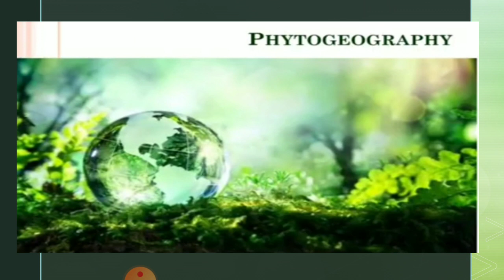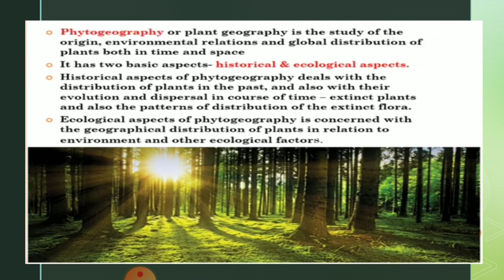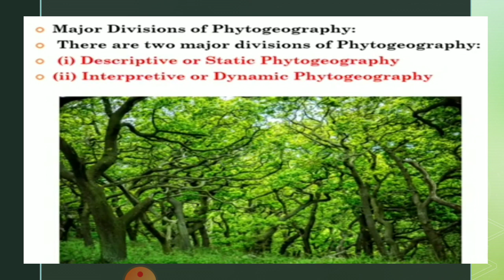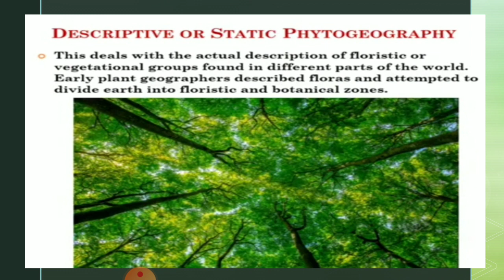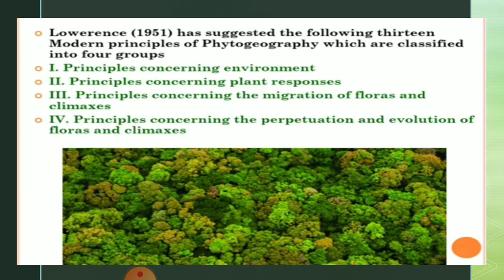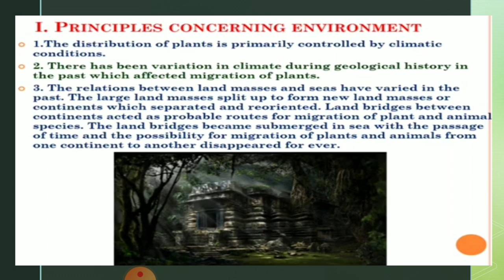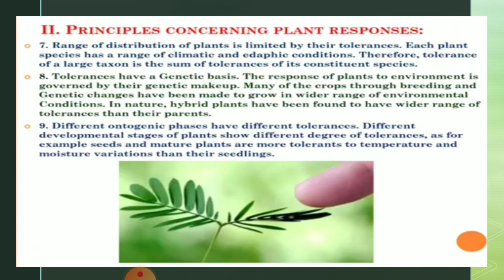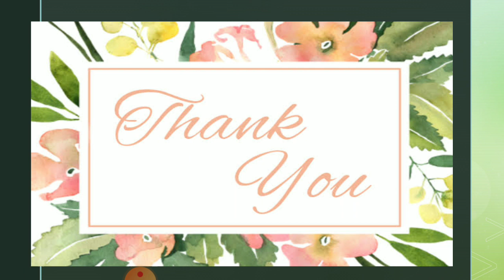Phytogeography : An Introduction, By Dr.Smita Jain Associate Professor Botany Govt Dungar College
B.Sc.pt.lll Botany paper 1